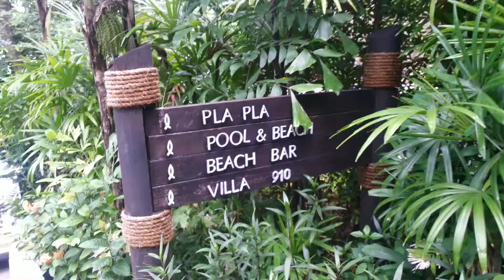The beach at four seasons